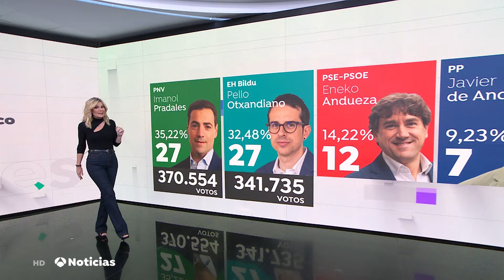Sandra Golpe 22/04/2024